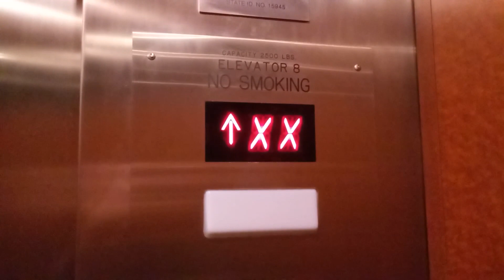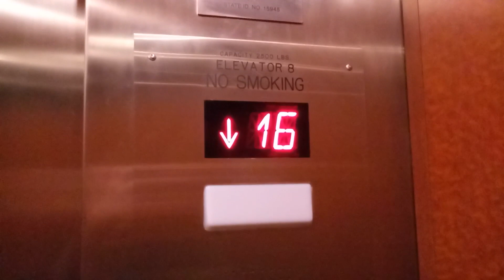Talking Schindler Traction Elevators at the Top of Troy (PNC Center), Troy, MI (2, 14-25)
Riding the fairly nice, newly-updated elevators at the Top of Troy (a.k.a. the PNC Center), in Troy, MI. This is the high-rise bank that services floors 1, 2, and 14 to 25. These were recently updated by Schindler.

TECHNICAL SPECS:
Make: Schindler (Originally Westinghouse; Previously had Adams Fixtures)
Type: Traction
Capacity: 2500 Lbs.
Number of Floors: 25 (14 Serviced; 11 "Skipped")
Year Installed: 1975
Year Modernized: New Controls Installed 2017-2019